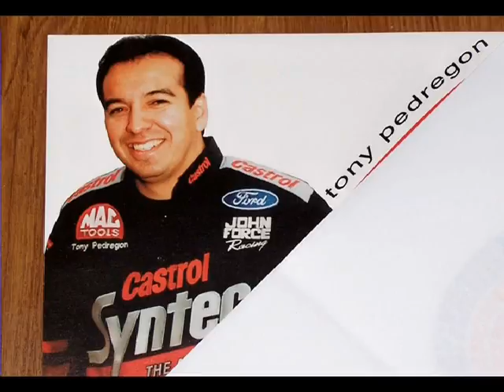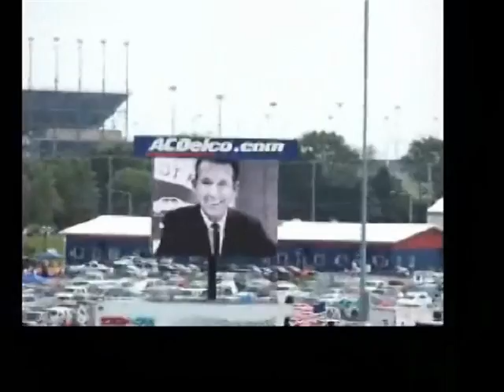NHRA Route 66 Nationals June 8, 2008